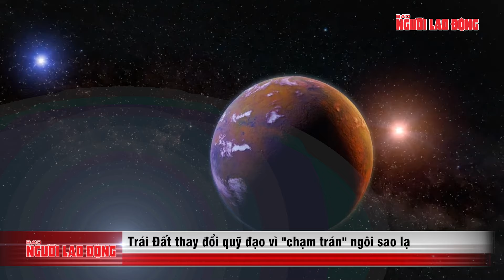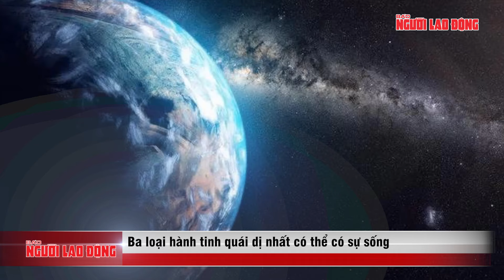Phát hiện "quái vật vũ trụ" mạnh chưa từng thấy | Tin thế giới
NLĐ | Một vật thể rực rỡ ban đầu bị lầm tưởng ngôi sao vừa được xác nhận là chuẩn tinh "quái vật", đủ sức nuốt chửng 1 Mặt Trời mỗi ngày. Theo Live Science, "quái vật" mang tên J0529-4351 là chuẩn tinh sáng nhất và phát triển nhanh nhất từng được ghi nhận trong lịch sử thiên văn.
Chuẩn tinh thường được lầm tưởng là các ngôi sao trong quá khứ bởi chúng sáng không khác gì sao. Tuy nhiên, nhờ các phương tiện quan sát hiện tại, bản chất tăm tối của chúng được tiết lộ. Chúng thật ra là những lỗ đen siêu khối. Đó là loại lỗ đen nặng và mạnh mẽ đến nỗi được các nhà thiên văn đặt biệt danh "lỗ đen quái vật".
Các lỗ đen quái vật dạng chuẩn tinh lại càng đáng sợ bởi chúng đang trong giai đoạn nuốt vật chất mạnh mẽ. Chính trong các "bữa ăn" khốc liệt này làm cho vật chất xoắn ốc đi vào lỗ đen bị nóng lên, phát ra ánh sáng có thể được phát hiện bởi các kính thiên văn. "Lỗ đen quái vật" thật ra là trái tim của các thiên hà. Vì vậy, khi một lỗ đen phát sáng, nó được gọi là "hạt nhân thiên hà đang hoạt động".